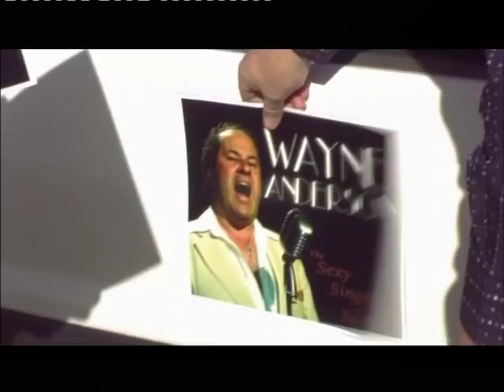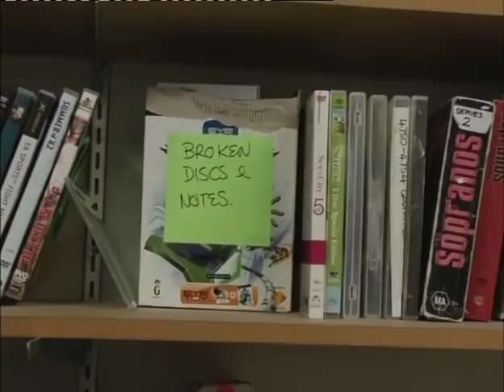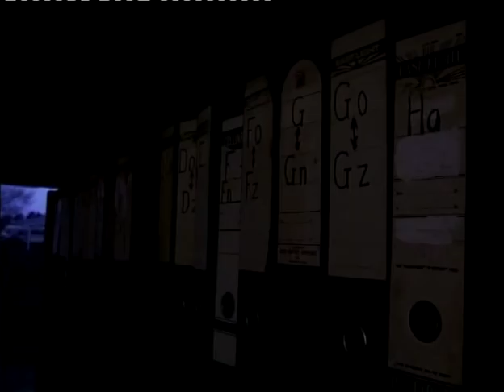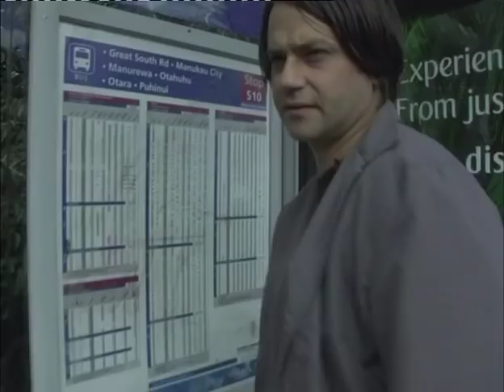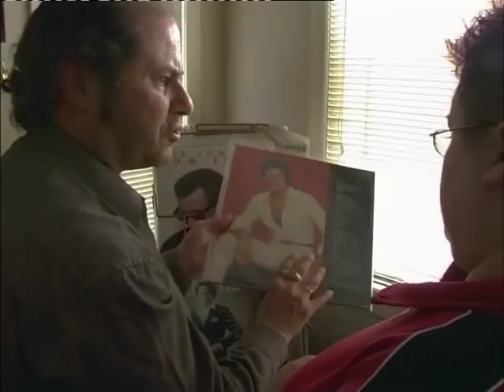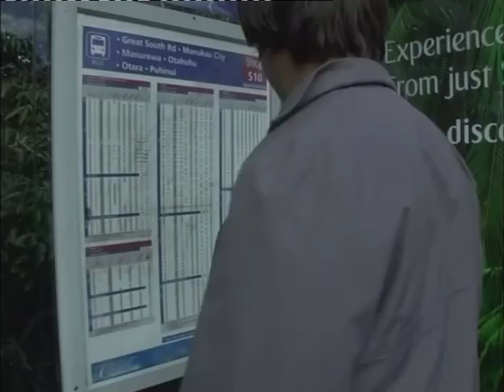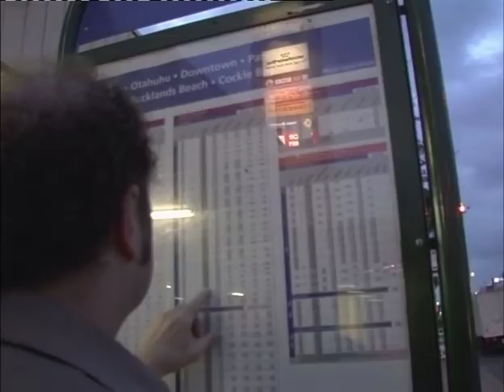Wayne Anderson : Singer of Songs - Episode 1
Welcome to South Auckland's self proclaimed greatest voice... Mr. Wayne Anderson!

Wayne at age 47 is still trying to break out of the rest home circuit. He needs a full-time manager, someone who can look after him 24/7. He's not getting enough gigs, and with a 3 1/2 octave voice and 6,000 albums by the greats, he deserves better.

However, his current manager, Orlando, can't commit. After all, he's got a family to feed and a steady job at the video store.

Things change for Orlando after one night witnessing Wayne performing and slaying the crowd, he's convinced Wayne has what it takes. Orlando rings the video store and quits on the spot.

From here our journey begins.

But the road to fame is a rocky one and our hopeless duo find their faith tested as they chase the holy grail... FAME and FORTUNE!